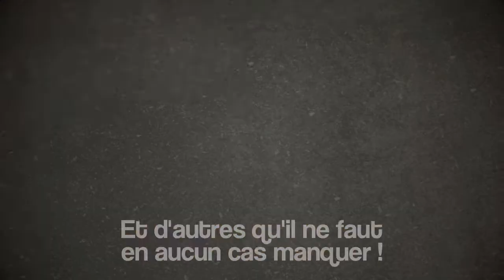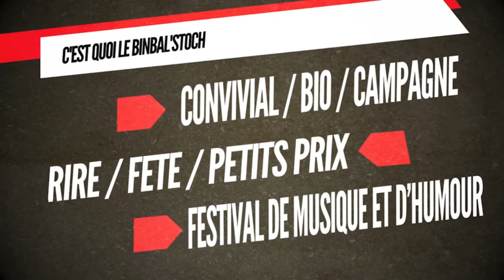Bob le Binbalstochard Episode 1